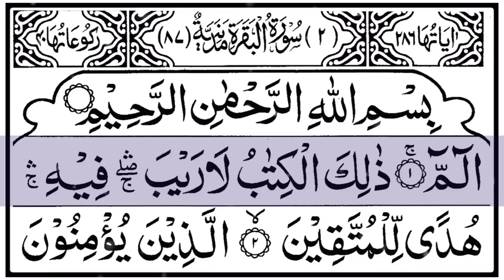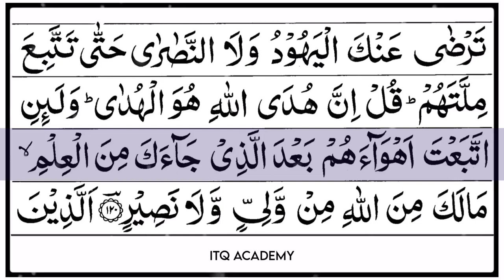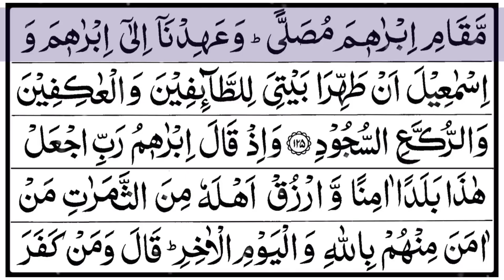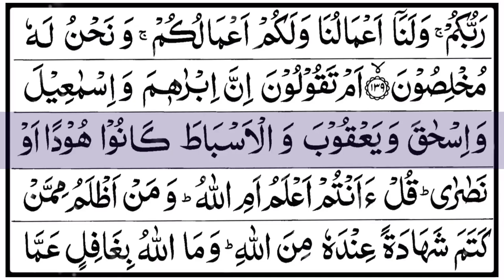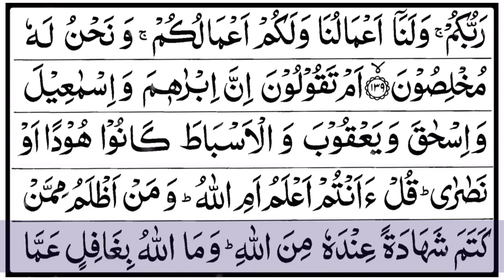Juz 1 - Alif Laam Meem | تلاوة القرآن الكريم